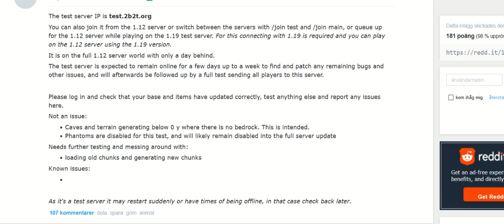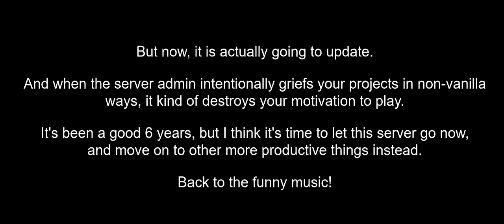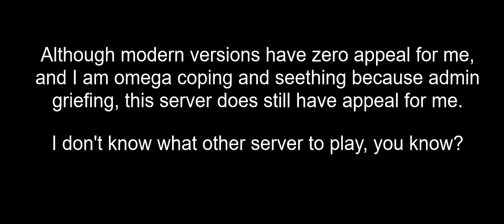this is the end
My name is Yqe, and I quit for REAL this time!

So apparently 2b2t is FINALLY updating now, and that's something I'm not very fond of. Hausemaster has decided that void holes (which are officially supported by Mojang, they made specific features to keep them when updating to 1.18) are (again, according to hausemaster) going to be filled in by plugins.

Now I'm someone that probably has spent a thousand hours on bedrock removing on this server. So I am kind of omega coping and seething right now.

I already haven't played since March, so it is quite likely that I might properly quit the server now. But we'll just have to wait and see.

I speedran making this video in 1 day, so it might be a bit rushed in some areas. FitMC is not a very good singer on stream, so there needed to be some strecthing of certain notes.

If you're wondering how I got the Fallen Kingdom map, I didn't. But some random noname streamers somehow got their hands on it back in 2019, and then they remade it on some random server. But they didn't bother making the trees correct AT ALL, so I have had to painstakingly fix them. I haven't fixed the whole world yet, so some of them are likely still wrong in this video.

Goodbye.